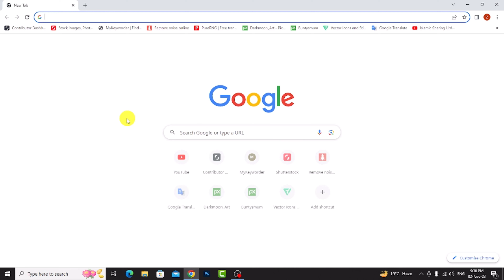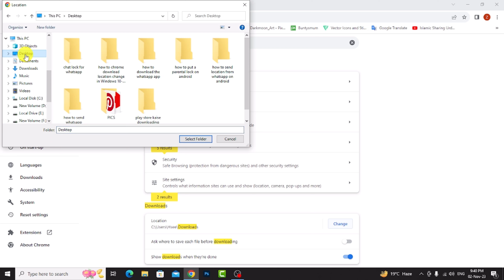How to Chrome Download Location Change in Windows 10/8/7 and 11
In this video, I will show you how to chrome download location change in windows 10/8/7 and 11.